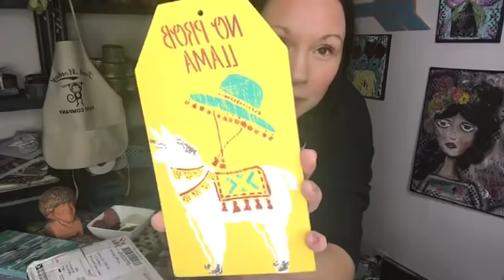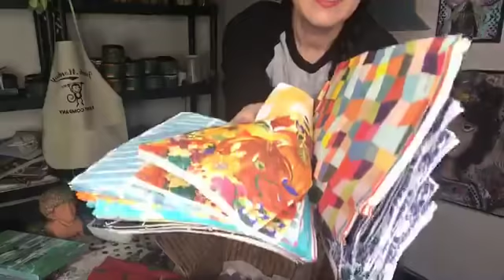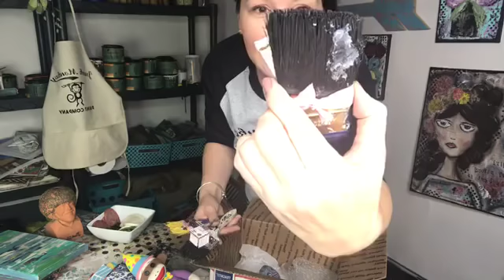What do I eat for a Keto afternoon snack🤷‍♀️ & opening your happy mail!!!!